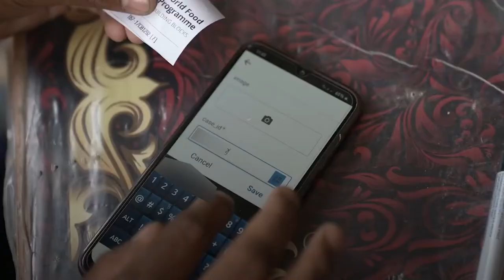SCOPE Cards: Innovative Solutions in Rohingya Refugee Camps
On 22 March, roughly 48,300 Rohingya refugees and host community members were affected by the massive fire that swept three camps in Cox’s Bazar. Many lost their possessions, including registration documents and SCOPE cards.

IOM, WFP and UNHCR are retracing this information to create and distribute new cards to those affected so that they can access vital core relief items.